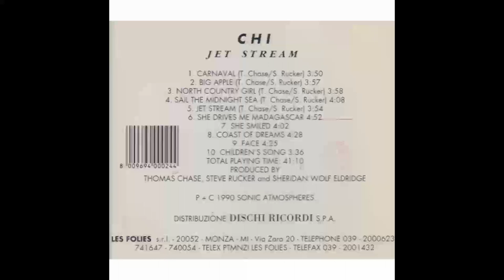Chi — She Smiled